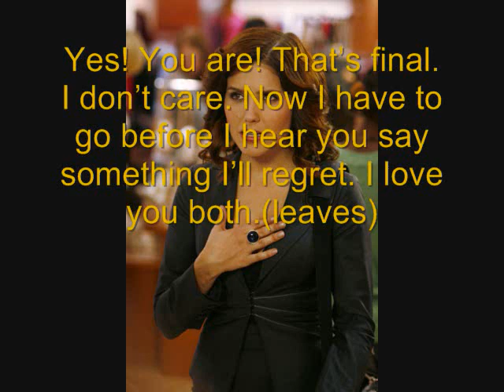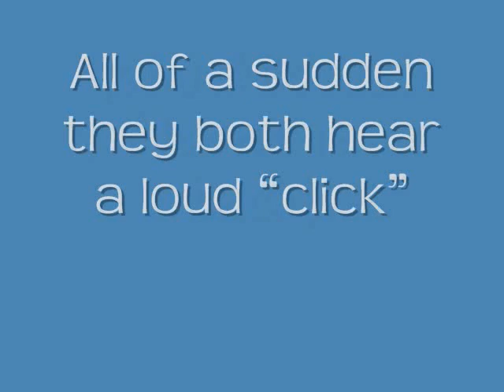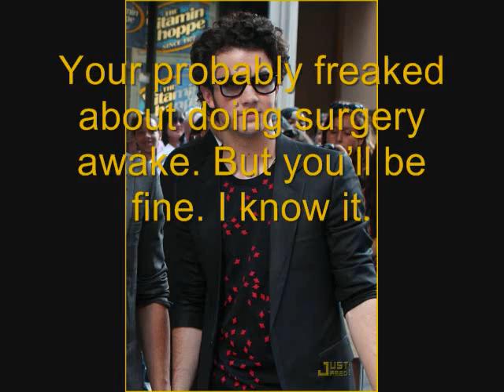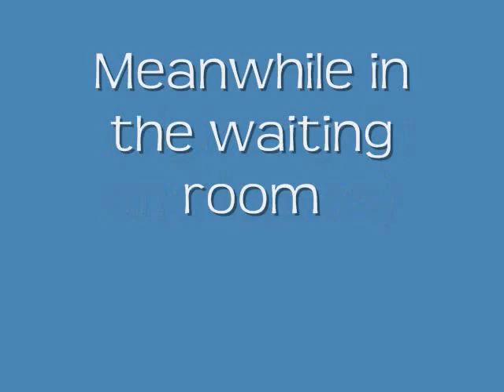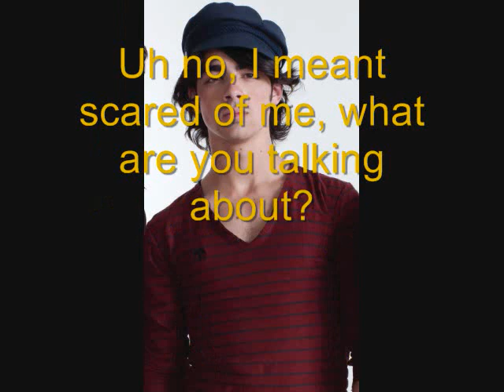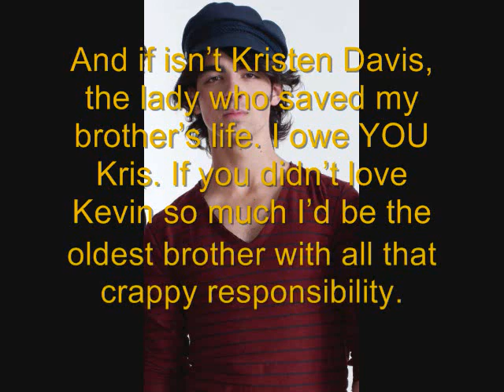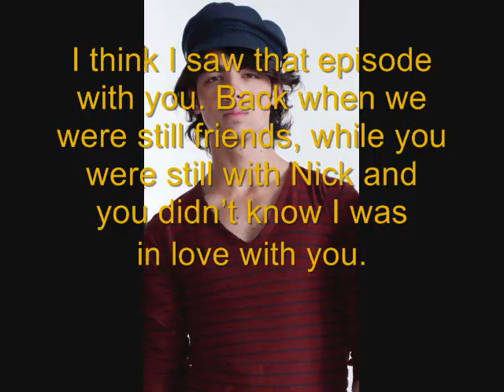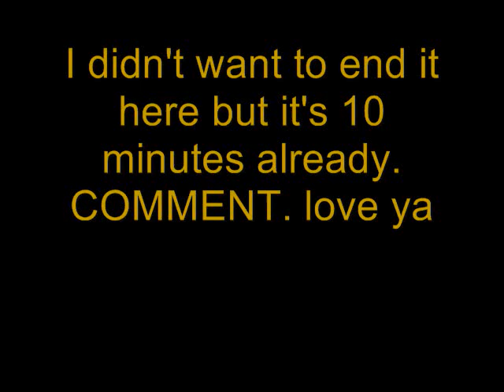Our Lives, Years Later. S3 ep 41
Okay It's a little under 20 mins til two in the morning here. And Im kinda TIRED. lol I'm going to bed later...
ps. comment. love ya, lexx

#91 - Top Favorites (Today) - Entertainment - Canada